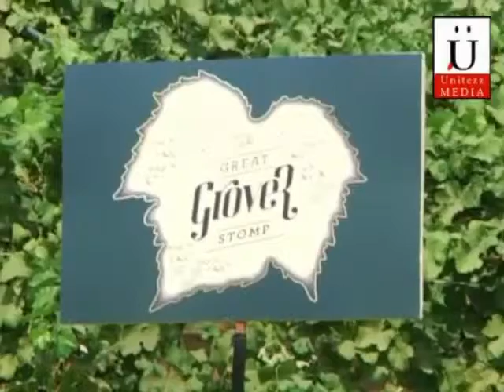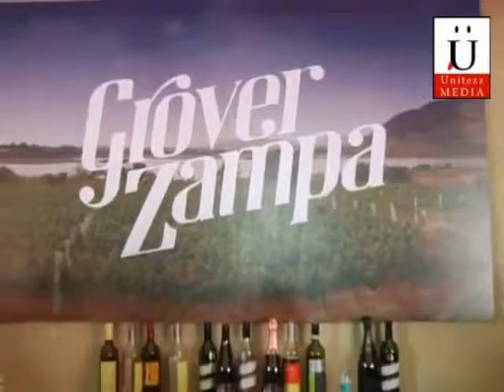Bollywood Celebs Enjoying At Grover Vineyards